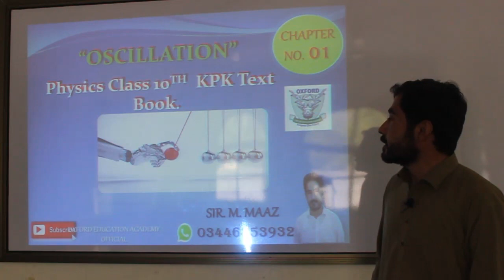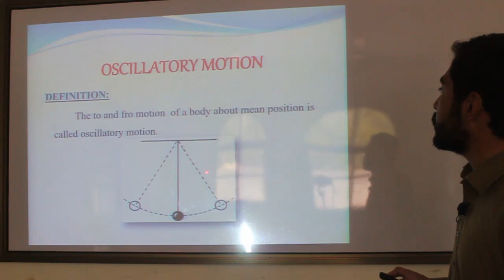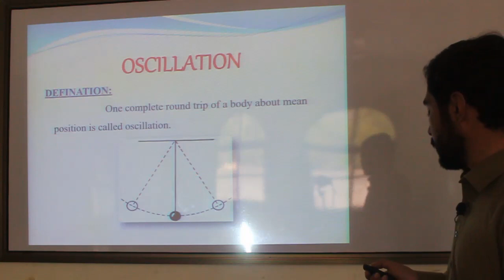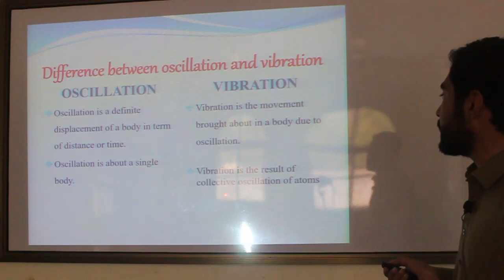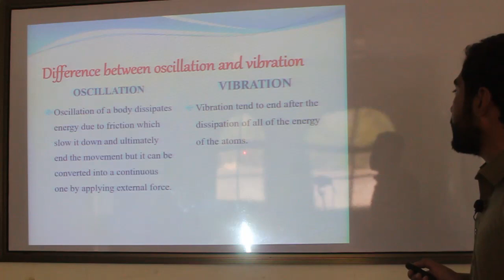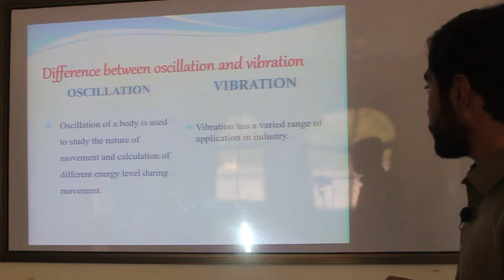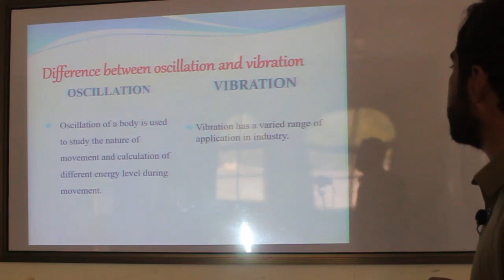Lecture 1 | Oscillations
10th Class Physics, KPK Textbook Board
Unit | Oscillations and Waves
Instructor | Muhammad Maaz Khan